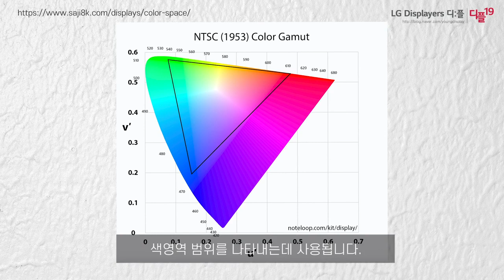모니터마다 색상이 다른 이유, 대체 뭘까?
같은 색깔? 다른 느낌!

made by. 디:플 19기 C팀 심예지